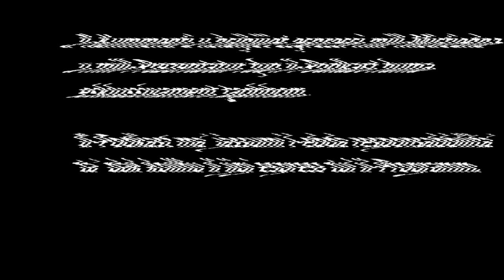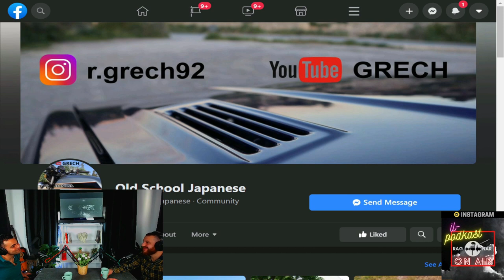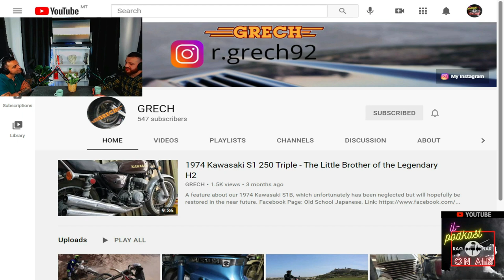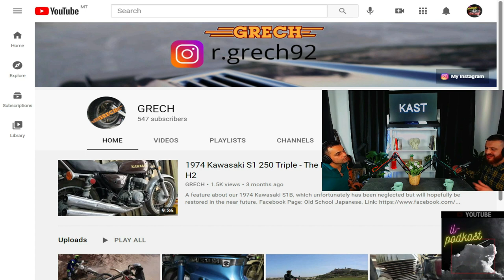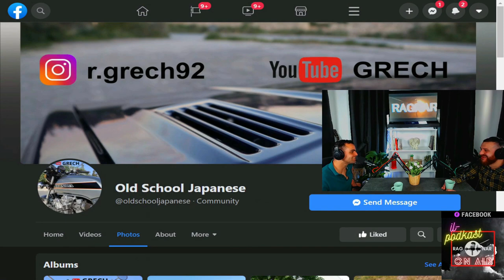Il-Podkast - L-Istorja ta' Malta w l-hajja tal-Maltin qabel l-Assedju l-Kbir ma' Ryan Grech